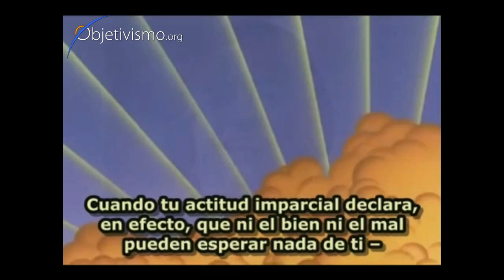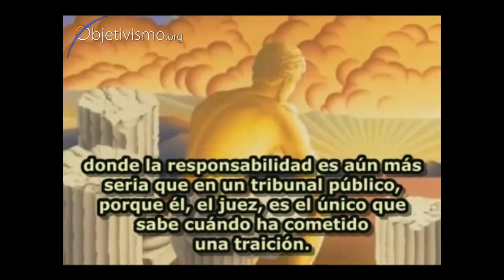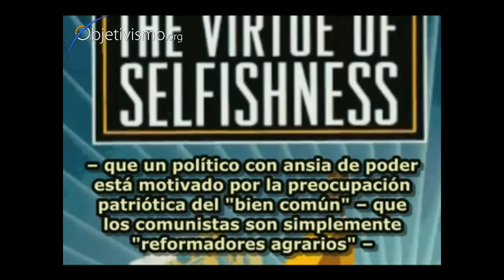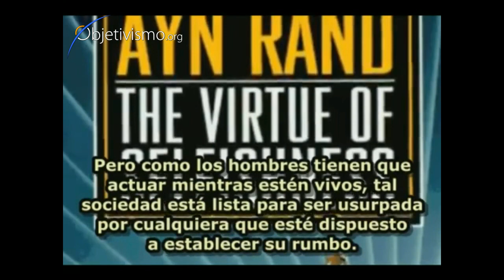Ayn Rand - Juicio Moral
El principio moral racional es: "Juzga, y prepárate a ser juzgado".